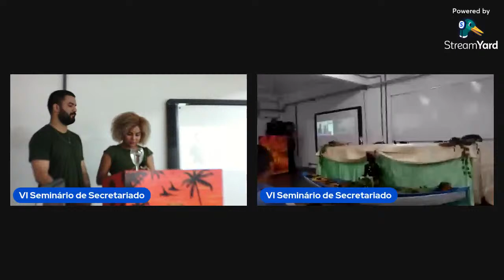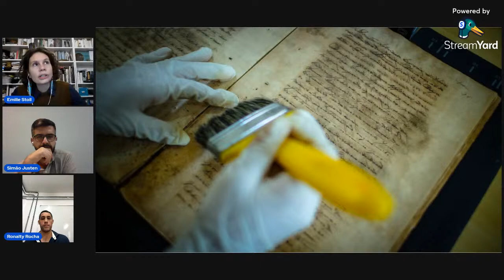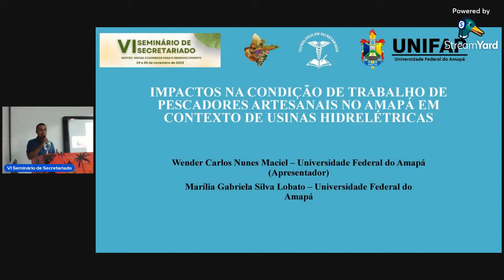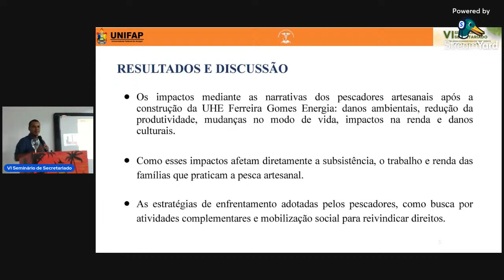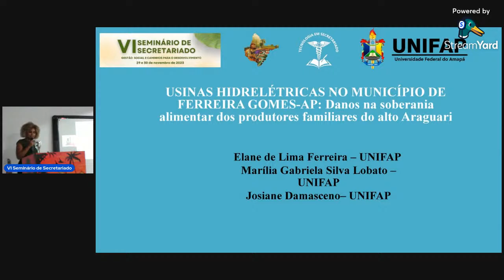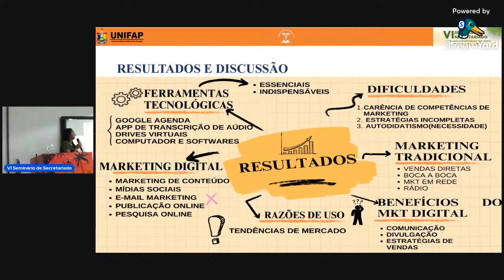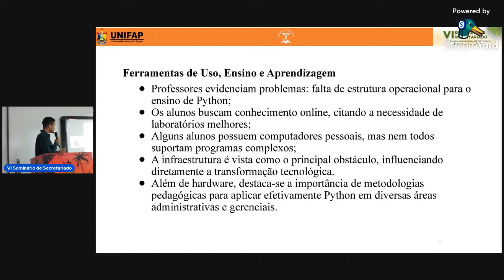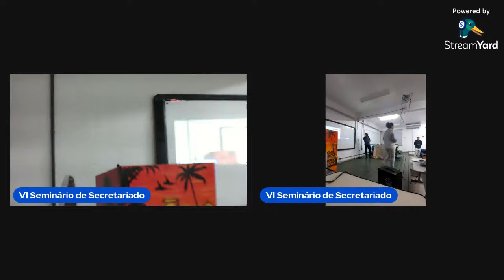VI Seminario de Secretariado